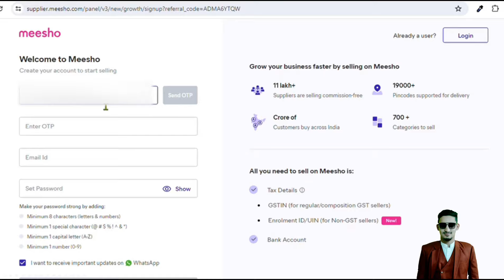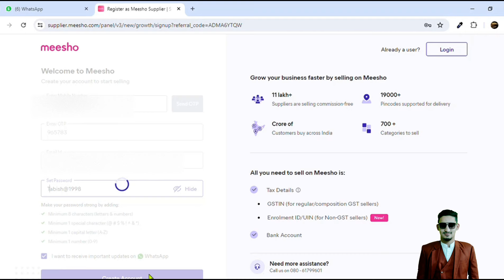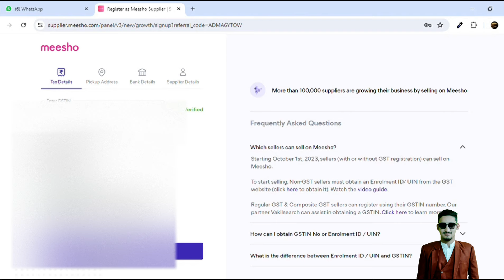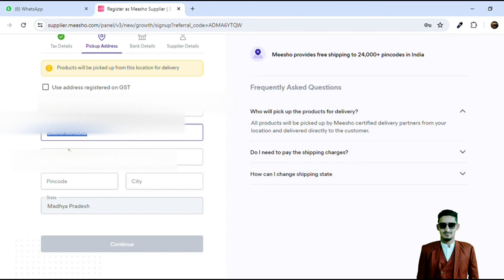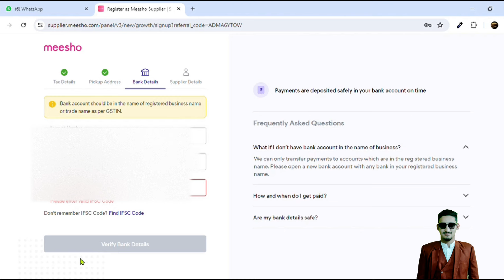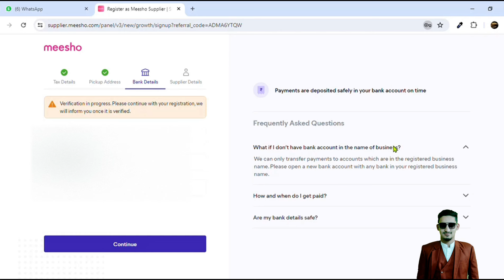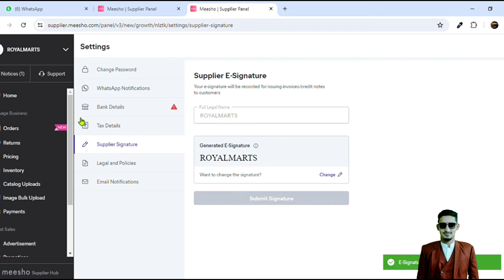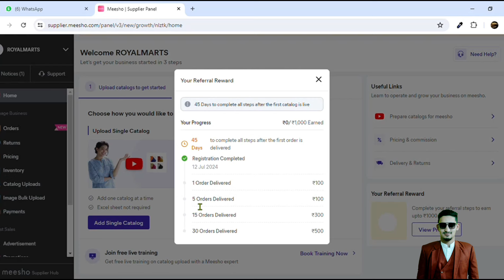How to Register as a Meesho Seller | full guide to become Meesho sellers boost sale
meesho per sell kese kare | Meesho seller ragistration in hindi

is video ham sikhenge ki Meesho per account kese banaya jata hai yani Meesho se sell karne ke liya Kiya process kar I padti hai

meesho GST ragistration kese kiya jata hai

How to sell on Meesho ? Meesho seller registration in hindi.In this video we will learn how to create Meesho account & also know,what is the process to sell to Meesho. How is GST registration done?

Visit the link If You also Want to Be a Meesho Supplier

For any service like GST Filing for eCommerce, Trade Mark Certificate, Company Registration  etc.
send your number

We are a Bags Manufacturer & Wholesaler..If you want a product send your number only Wholesale..

Looking for a way to sell on Meesho, Flipkart, Amazon, Glow Road, Jio Mart..etc..don't worry we are ready to help you...we provide all kinds of e-commerce services..
send your number

👉Onboarding Services.

E-commerce tools👇👇👇

1. Packaging material for meesho
2. packaging material for flipkart (OPEN THIS LINK WHEN YOU ARE LOG INTO UR FK ACC)
3. packaging material for amazon
4. Thermal printer
5. Normal printer
6. Void tape
7. Laptop (low budget)
8. Photography setup(small)
9. Photography setup (large)
10. Barcode printer & scanner

ignore it

Meeshe per sell kese kare
meesho seller kaise bane
Meesho ragistration with gst
Meesho supplier panel
Meesho supplier account kese banaye
Meesho enrollment I'd
how to become seller on meesho
how to become Meesho seller
how to become successful seller on meesho.
how to sell on meesho
meesho seller registration without gst
how to create meesho seller account
online business
meesho supplier registration
how to sell on meesho app
How to sell cloth on meesho